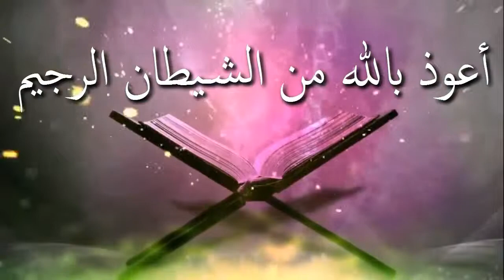অবিবাহিত নারী পুরুষ যেনায় লিপ্ত হলে তার শাস্তি কি ᴴᴰ┇শাঈখ আব্দুল মতিন মাদানী